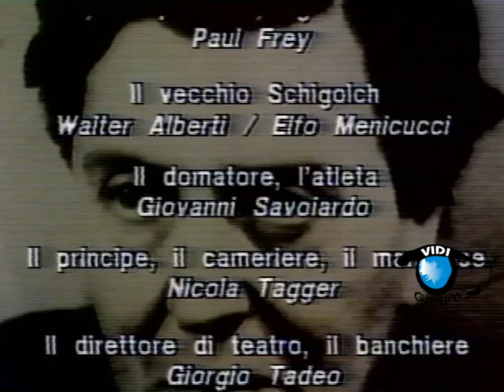Lulu - Alban Berg- inedito Genova - 1982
Alban Marie Johannes Berg (Vienna, 9 febbraio 1885 -- Vienna, 23 dicembre 1935) è stato un compositore austriaco. È stato tra i protagonisti della vita musicale del primo Novecento.
Fece parte della cosiddetta seconda scuola di Vienna assieme al suo maestro Arnold Schönberg e ad Anton Webern. I suoi lavori tendono all'emancipazione della tonalità prima attraverso l'uso della tonalità allargata, poi dell'atonalità ed infine delle tecniche dodecafoniche, anche se i critici assegnano alle composizioni di Berg una funzione più conservatrice rispetto a quella dei suoi due colleghi.Nel 1912 il suo percorso di ricerca di una espressione musicale svincolata dall'armonia tonale, si concretizzò in un utilizzo sistematico della dissonanza, suscitando reazioni ambivalenti.
Nel 1921, Berg terminò la sua prima Opera, Wozzeck (da Georg Büchner) ,rappresentata a Berlino quattro anni dopo, caratterizzato da una intelaiatura drammatica e da alcuni richiami all'opera italiana (Giacomo Puccini).
L'ultimo Berg si indirizzò verso il romanticismo-irrazionalista, come apparve nella seconda sua opera per il teatro, Lulu, rimasta incompiuta (il terzo Atto è stato completato dal compositore e direttore d'orchestra Friedrich Cerha negli anni settanta).
Berg amava trascorrere buona parte dell'anno tra i monti della Carinzia. La sua musica si impose rapidamente in tutta l'Europa centrale, almeno fino all'avvento di Hitler, quando le sue composizioni verranno censurate come musica degenerata, un marchio d'infamia che privò l'Austria del tempo dei suoi migliori talenti musicali.
Morì nel 1935 a Vienna per una setticemia causata da una puntura d'insetto mal curata.
La musica di Berg ruppe con la tradizione tonale a partire dagli ultimi Lieder dell'op.2, dal Quartetto op.3 e dai Tre pezzi per orchestra Op.6 a cui vengono affiancati i Quattro pezzi per clarinetto e pianoforte Op.5. Fino agli ultimi lavori, l'opera Lulu e il Violinkonzert, lo stile di Berg sarà sempre diviso tra l'anelito al futuro atonale e reminiscenze legate alla tradizione tonale, con la notevole eccezione degli orchestrali Lieder op. 4, dallo stile preseriale e modernista.

Lulu' è un'opera contro l'ipocrisia della società borghese, piena di pregiudizi sessuali che fa solo del moralismo legato alla religione e che vede il sesso soltanto come atto demoniaco. In Lulu il sesso è vivo e palese, non ha bisogno di nascondersi, esso è la forza primaria, dominante, che dà il potere sull'uomo ancora preso dalle sue paure e dalle sue debolezze.
Lulu è lo strumento del male e del destino ed è la causa principale delle morti di tutte le persone con cui, nel bene o nel male, viene a contatto. La rappresentazione delle scene sono crude, i personaggi vivi e violenti, anche lei è violenta nella sua drammaticità erotica che attrae e che avvinghia a sé i presenti: essi riescono a liberarsi solo morendo.
Anche lei, comunque, non è solo il carnefice, ma anche e soprattutto vittima, perché anche con lei il destino è stato fatale prendendole tutta la vita sin dall'inizio. Lei è la prima e l'ultima vittima del dramma.
 Il video si riferisce alla prima rapprensentazione dell'opera completa  ,versione integrale, in lingua italiana ,messa in scena dal Teatro comunale dell'opera di Genova  nel 1980, regia di Aldo Trionfo ,direttore d'orchestra John Matheson.
Produzione video Vidigraph - regia Piero Frattari